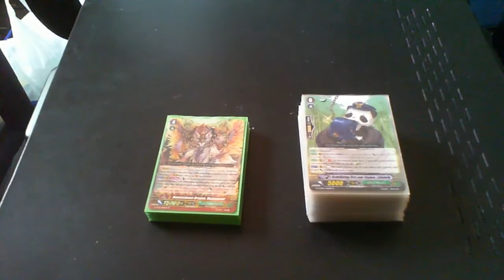CARDFIGHT!! Vanguard Great Nature Success deck - BigBellyBongo! Deck Profile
this is my latest Great Nature deck, and i love it to peices!